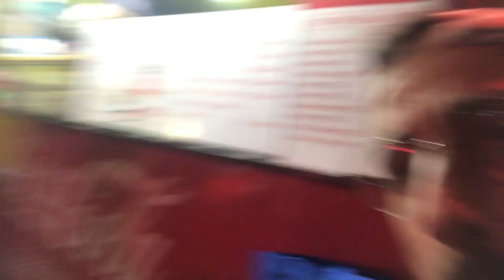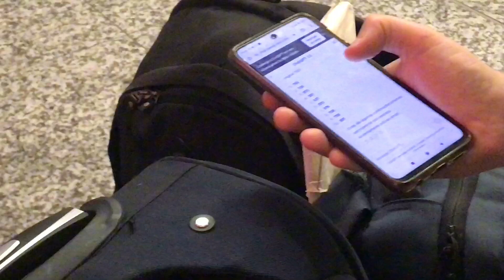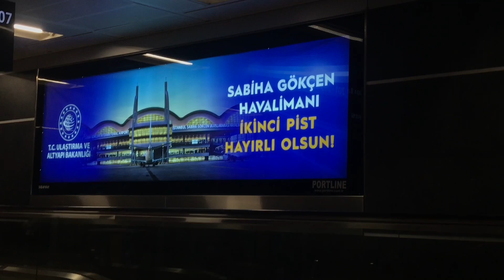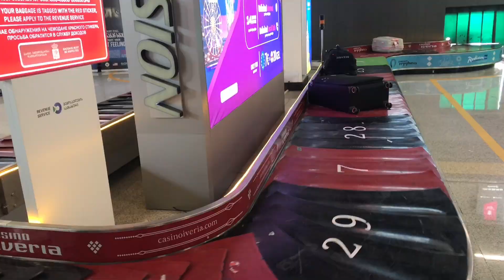Yeni Ülkeye Geçerken Havaalanında Sıkıntı!!!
Herkese Selam. Yeni ülkeye geçiyoruz. Hangi ülke olduğunu videodan görmenizi tavsiye ederim. Bu arada yine Bütün şansımızla müthiş sorunlu bir yolculu geçirdik. :))) Neyse sizlere iyi seyirler.